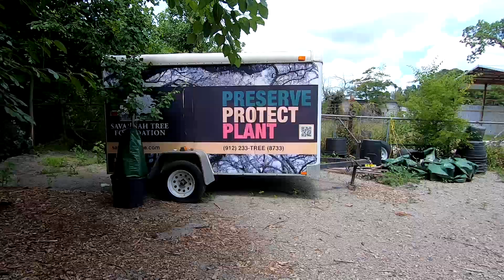Leaf Size and Shade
Learn about how shade affects leaf size on certain trees!

If you are enjoying our regular video content, consider becoming a member to support STF! Membership includes lots of benefits you can read all about